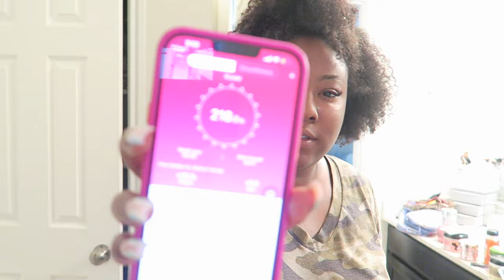WEIGH IN VLOG #7|| WEEK OF WORKOUTS, GETTING BACK ON TRACK, CLEAN WITH ME, NAIL SALON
This week I woke up at 4:45 AM everyday to get to the gym and workout. I also share how I make sure I have productive mornings before going to my 9-5 job. I also headed to the nail salon and tried a new nail style.

SCALE/APP I USE

00:00 Good morning
01:32 leg workout
04:29 clean with me
12:12 upper body workout
13:18 nail salon
14:37 glutes workout
16:14 trying jamaican food